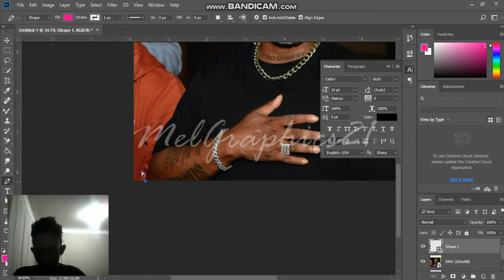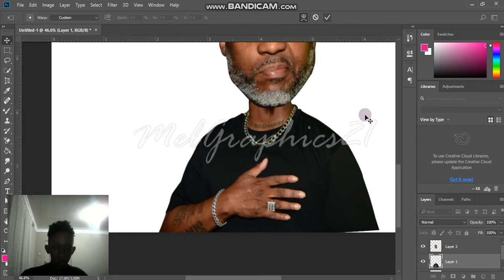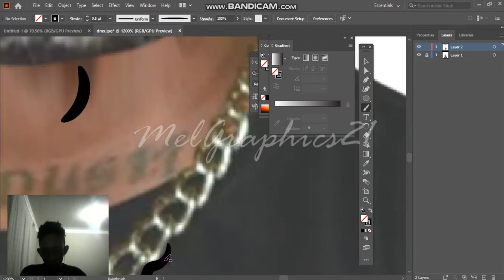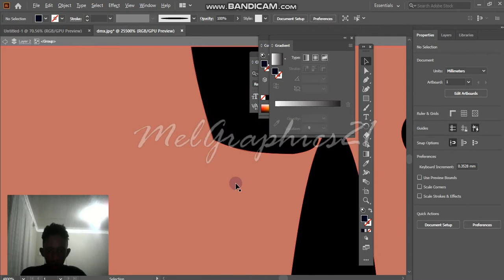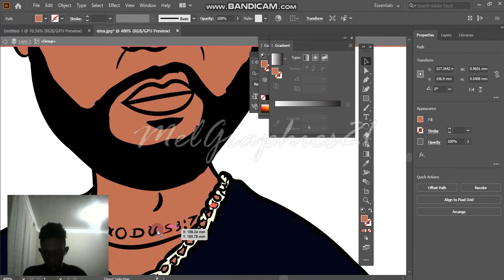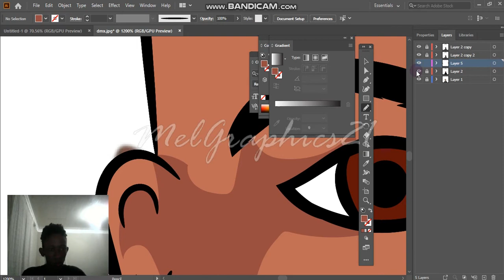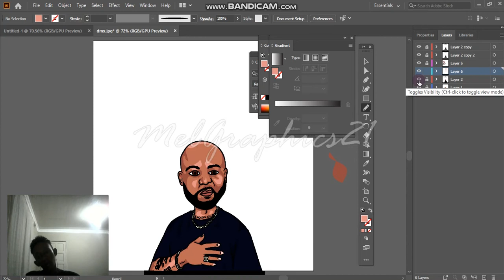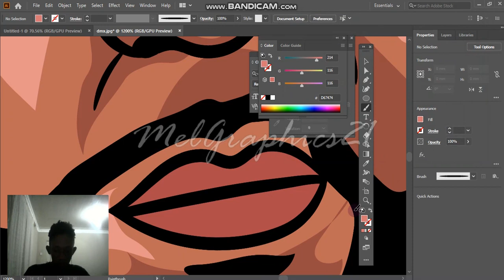HOW TO CARTOON YOURSELF//USING PHOTOSHOP AND ILLUSTRATOR//DMX